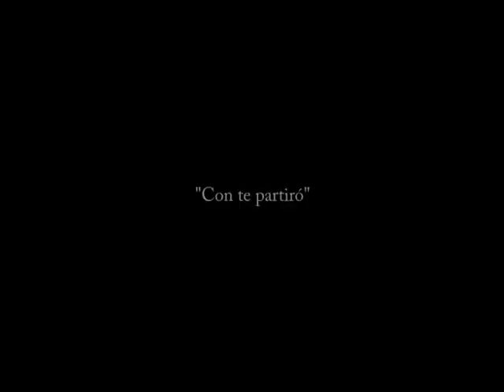Con te Partiró - Trio Amadeus (musica para casamento)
Apresentação 25-06-09, Belo Horizonte, MG, Brasil. Museu Inimá de Paula.

Marcelle - harpa e voz
Fábio - violão e voz
Rafael Marcenes - violino